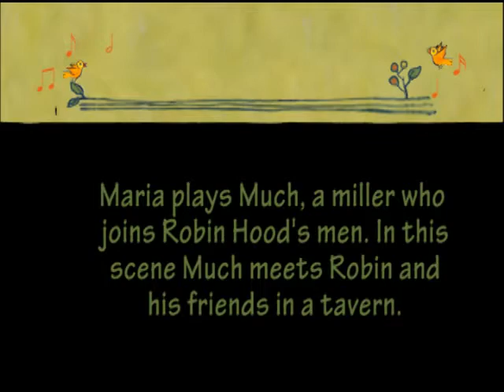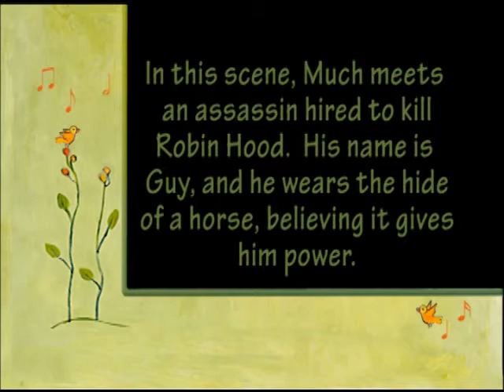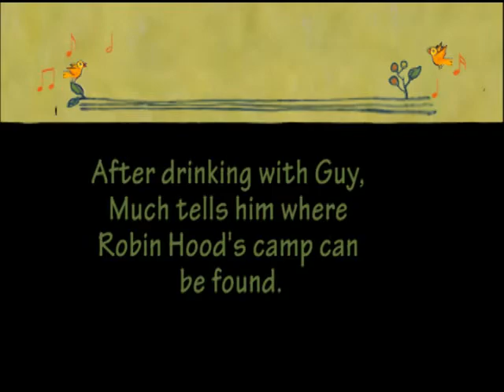Maria's theatrical debut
These are Maria's main 3 scenes in Robin Hood.